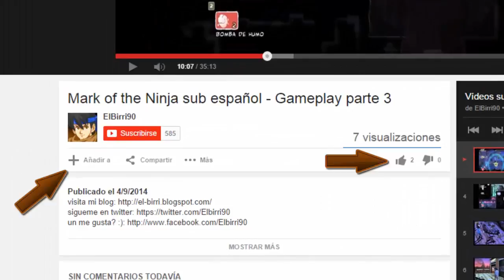Sheltered - Uno mas #13